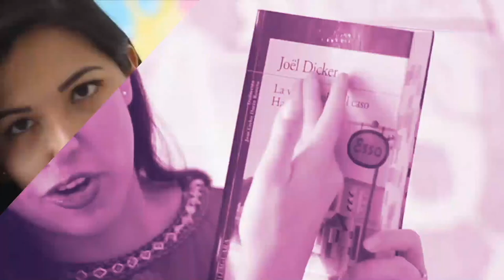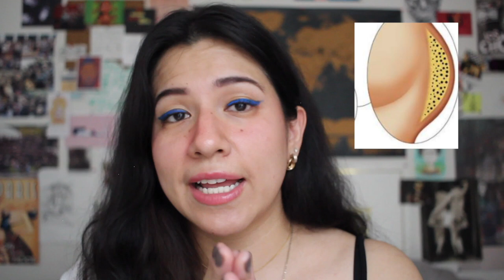MI EXPERIENCIA HACIENDO LA HOME GUIDE BY MADY 🍑 | Vale Bigotes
¡Lo hice! Después de la recomendación de muchas de ustedes, adquirí la HomeGuide by Mady y... ¡WOW LOS RESULTADOS! Fue un proceso de 2 meses, por lo cual tarde un poco en compartir mis resultados y opiniones con ustedes.

Quiero que recordemos que el proceso de cada persona es diferente y que lo que me funciona a mi, puede que no les funcione a ustedes o incluso que ¡les funcione mejor! Todos los cuerpos son distintos y todos los resultados son producto de nuestro esfuerzo y determinación.

Espero les guste y sirva el video.

¡Besos! 💜